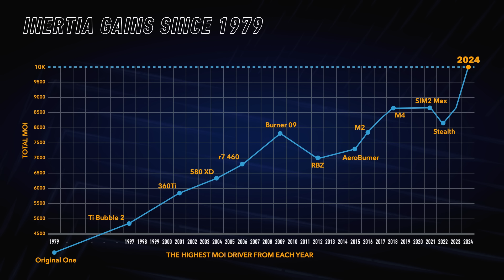Team TaylorMade Learns About 10K MOI in Qi10 Driver for the First Time | TaylorMade Golf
Tiger Woods, Rory McIlroy, Scottie Scheffler, Nelly Korda, Tommy Fleetwood, Collin Morikawa, Charley Hull, and Brooke Henderson step up onto the TaylorMade Tour Truck to talk with Brian Bazzel, VP Of Product Creation to hear first hand how the engineers at TaylorMade were able to achieve a goal that they have been trying to reach for a while, the goal of making a driver with 10K inertia. Listen to the video and watch how the pros react to the tech behind the Qi10 Driver that they're swinging out on Tour.